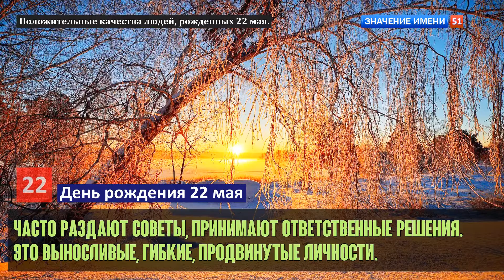Люди рожденные 22 мая День рождения 22 мая Дата рождения 22 мая правда о людях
Люди рожденные 22 мая:
Эти люди искренны, ответственны и экономны.
Эти люди притягательны для противоположного пола.
Эти люди не тратят время и силы впустую.
Эти люди имеют проницательный ум, логическое мышление.
Уважают своего избранника и открыто выражают чувства.
Являются отличными психологами, начитанные интеллигенты.
Дипломатичные, самоуверенные и трудолюбивые личности.
Это умные, веселые, привлекательные личности.
Эти люди часто элегантны и обворожительны. Присоединяйтесь к нашей уютной группе, где мы вдохновляем друг друга на творческие идеи для фотосъемок! Здесь каждый найдет вдохновение и поддержку для своего творчества. Присоединяйтесь и делитесь своими лучшими работами с нами ...